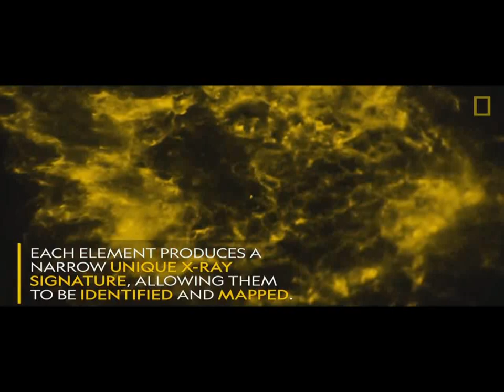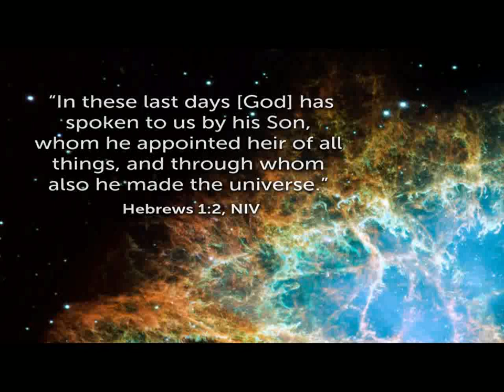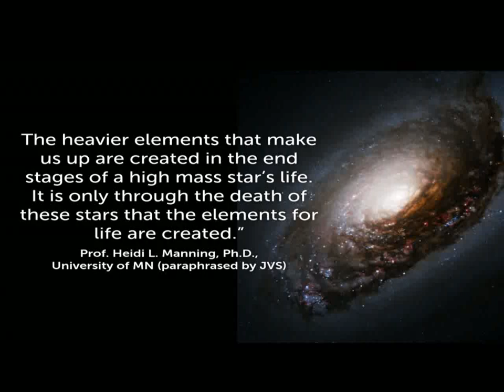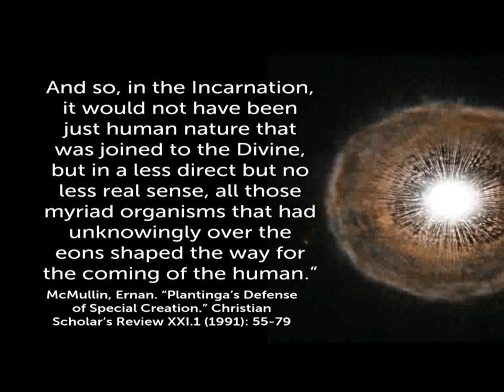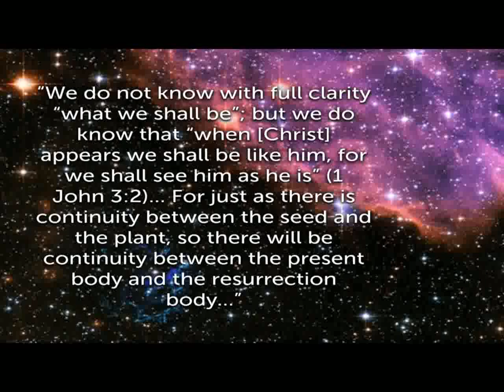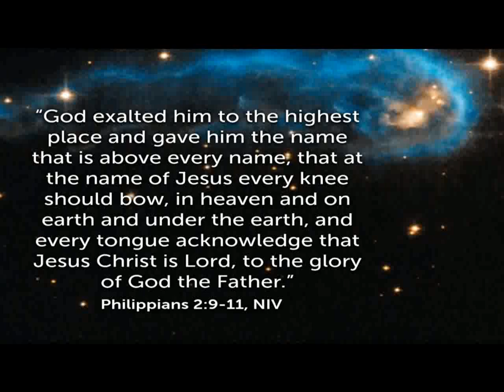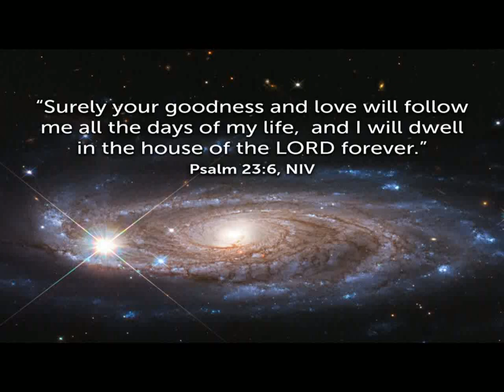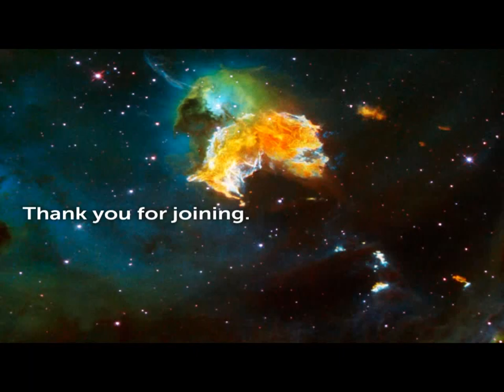Supernovas ( and the Death and Resurrection of Matter)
This sermon is the first in Pastor John Van Sloten's Lenten series on Death and Resurrection.  Listen as Pastor John delves into a comparison between the science between Supernovas and the Resurrection of Jesus
Sermon Text: Hebrews 1:2 New International Version (NIV)
2 but in these last days he has spoken to us by his Son, whom he appointed heir of all things, and through whom also he made the universe.